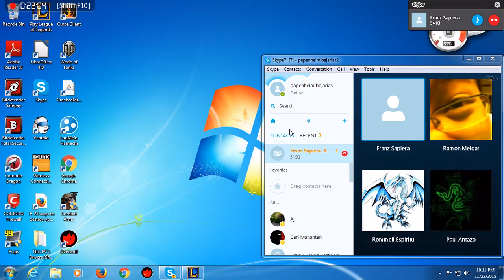League of Fellowship.1